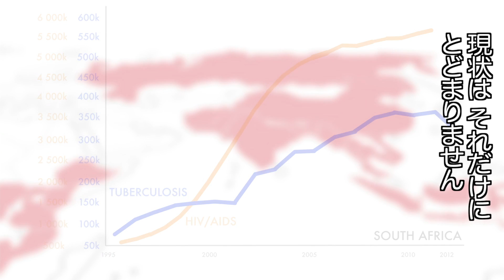結核の"有病率"が高い国は？その理由は？【国境なき医師団】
Ｑ１．結核の感染者数が多い国はどこでしょう？ Ｑ２．人口比で"有病率"が高い国はどこでしょう？ Ｑ３．有病率が高い理由とは？